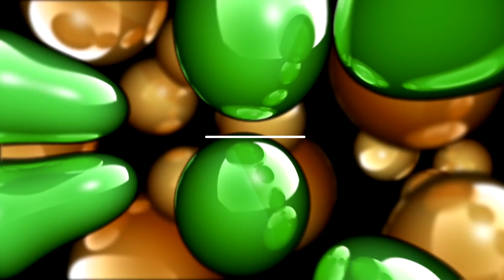Samba Sikoreczka - Tadeusz Urbański (cover "Nasza Basia kochana")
Przesympatyczny utwór w opracowaniu naszego Studio przy Stowarzyszeniu Przyjaciół Osób z Talentem.
Śpiew - Tadeusz Urbański
Gitara - Adam Rakowski
Piano - Wojtek Stępnik
Bas - Bartek Lewandowski

„Samba sikoreczka”
Muzyka: Jerzy Filar
Słowa: ludowy

Montaż wideo - MK Movie Maker